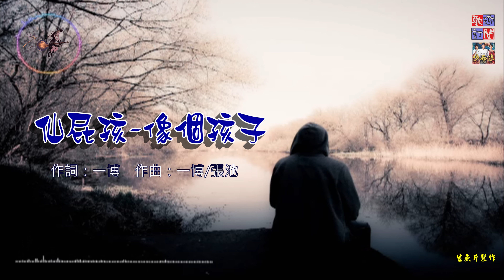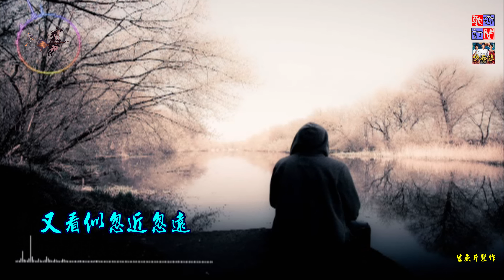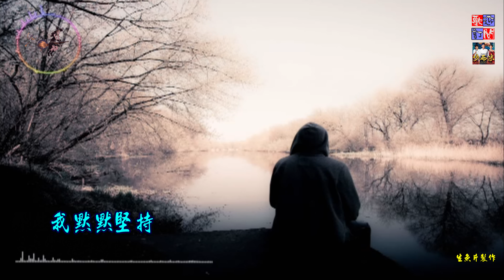仙屁孩 - 像個孩子